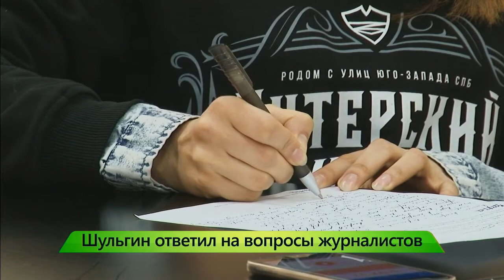ИКГ Шульгин ответил на вопросы журналистов #4